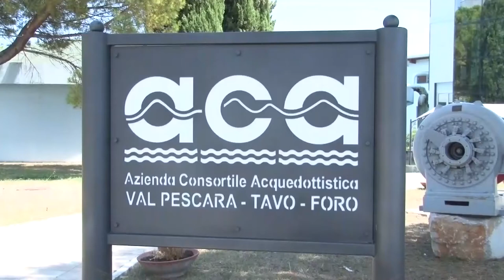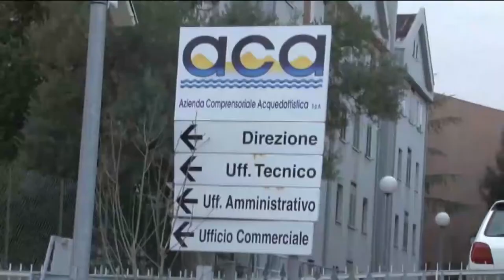Crisi idrica: "Chiusure per tutelare la carenza d'acqua"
Oltre agli incendi a tenere banco in Abruzzo c'è anche la crisi idrica. In diversi comuni, specialmente del pescarese e del chietino, quella che inizia quest'oggi si annuncia come una delle settimane più difficili dal punto di vista dei disagi. Il punto con il presidente dell'ACA Giovanna Brandelli